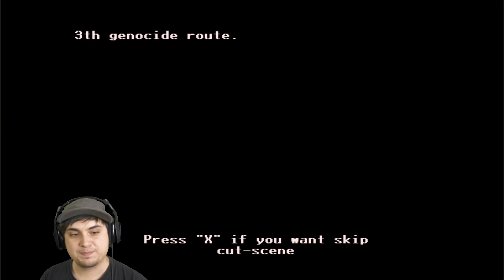Undertale: Infinity | How Long Can You Last?!?!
Support a creator code: linx

Created by Avranik, Undertale Infinity Battle is a new gamejolt indie Undertale fan game that features gameplay about trying to set an Undertale high score.